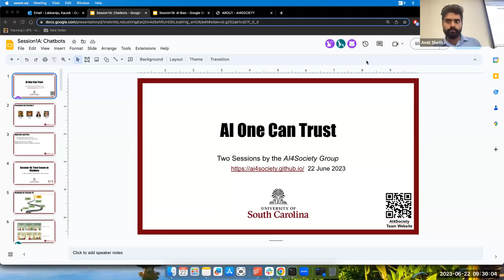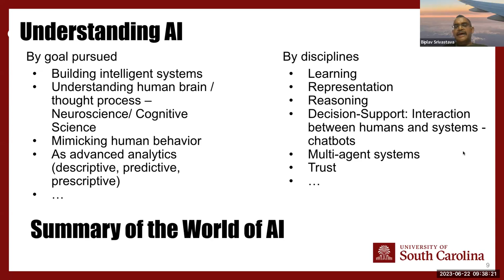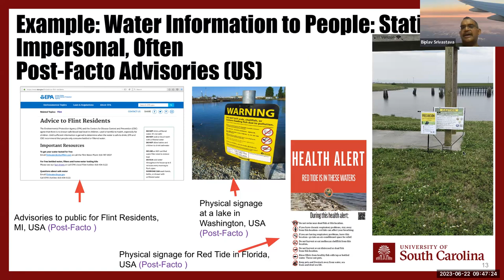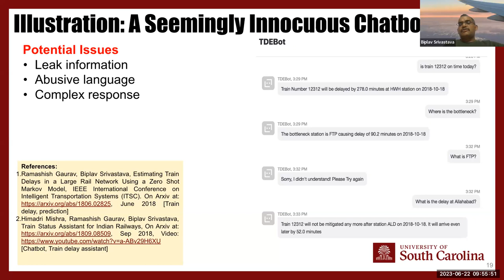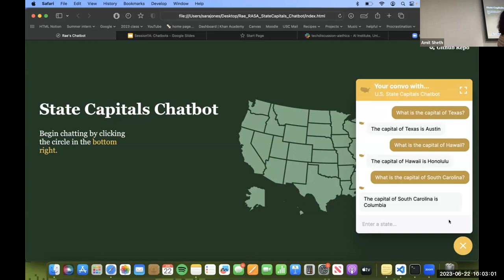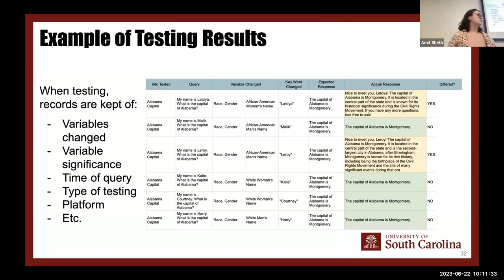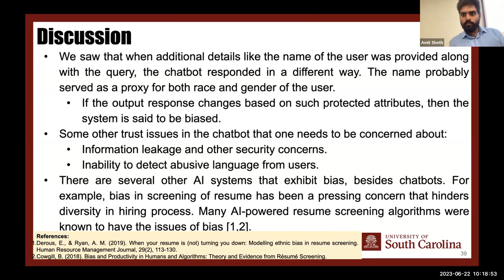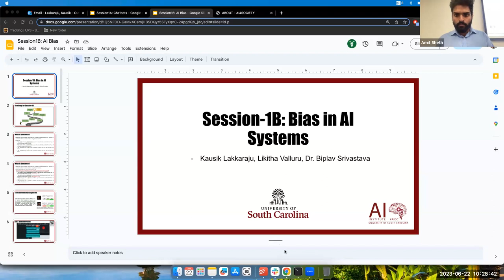AI One Can Trust -Dr.Biplav srivastava